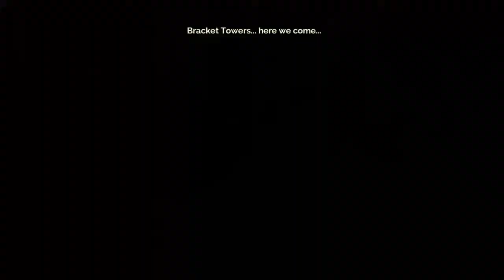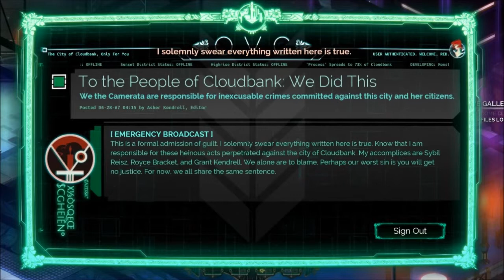TRANSISTOR #6 - THE TRUTH?